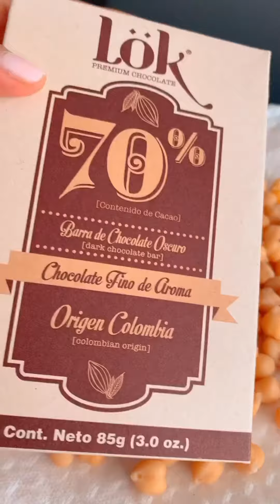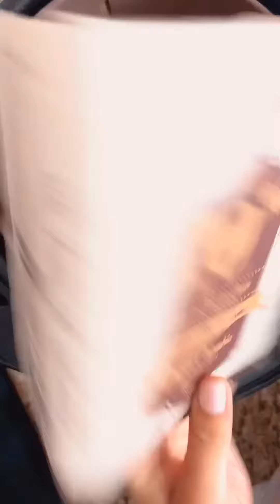Los GARBANZOS más CROCANTES que puedes PROBAR y HACER en CASA. Tipo CHOQUIS.